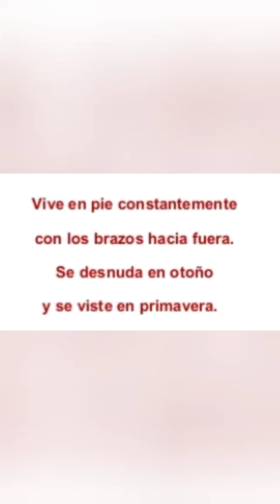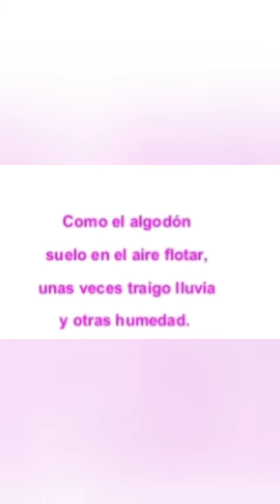Adivinanzas de Otoño